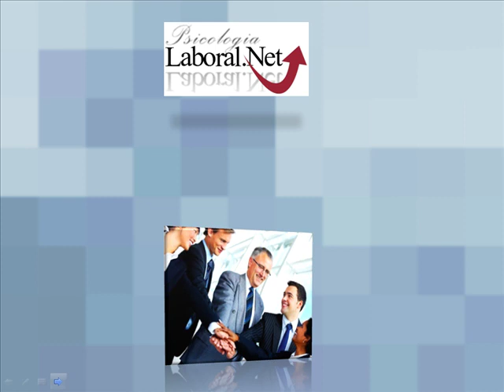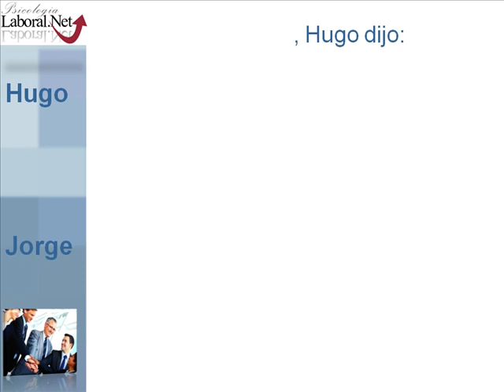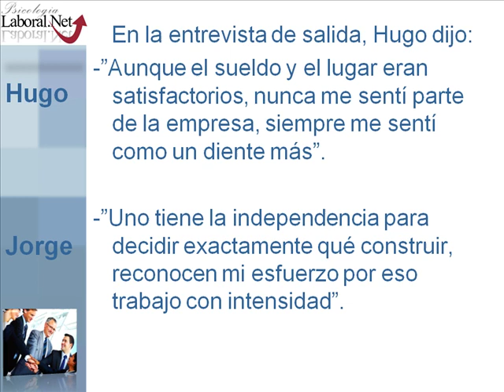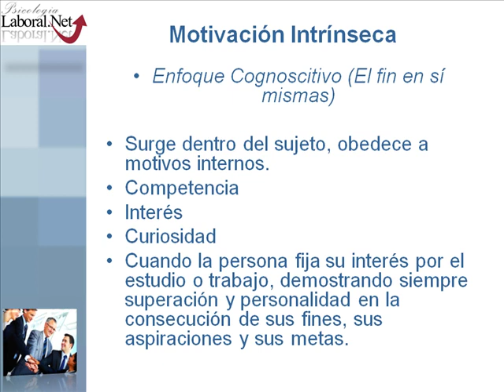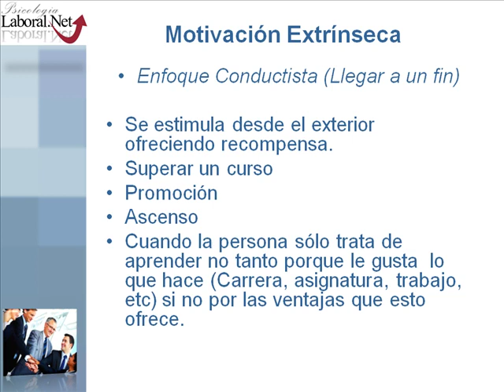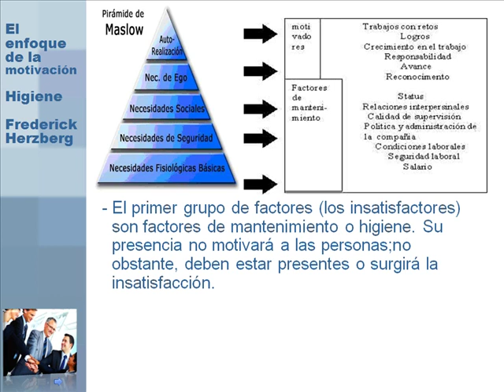Técnicas para motivar a los empleados.mp4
G R A T I S !!!
Acciones prácticas y de inmediata aplicación para motivar empleados en la empresa para obtener satisfacción laboral. Nuestras técnicas son claras, sencillas y permanentes dirigidas a energiZar al máximo la fuerza laboral, motivar a los empleados es una ventaja competitiva en nuestra nueva era del conocimiento.